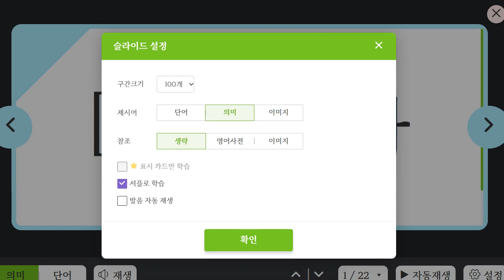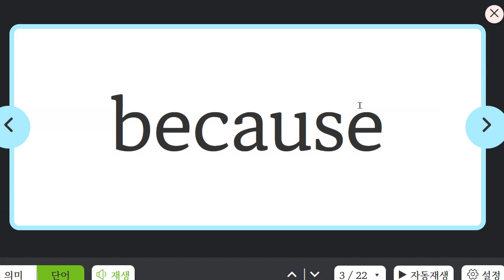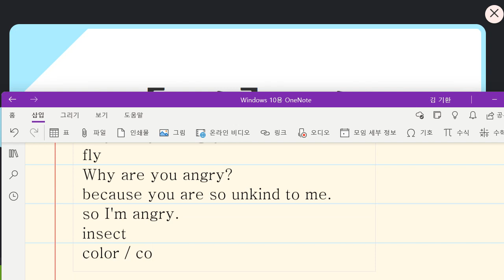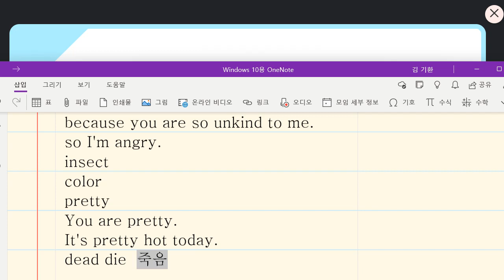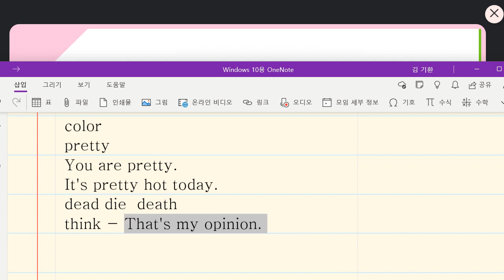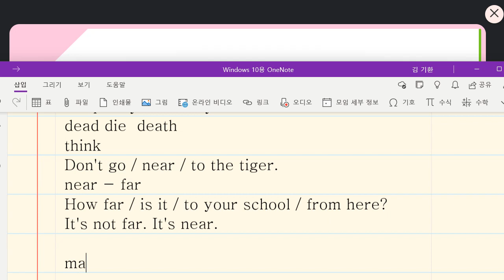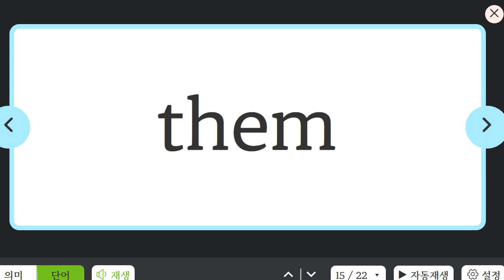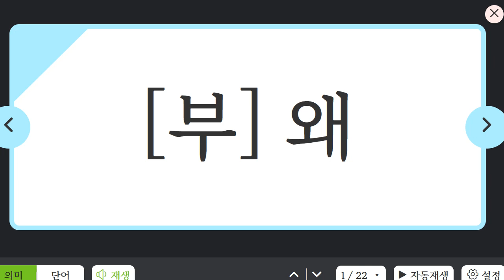Up영어 2023 08 21 초등 독해 어휘 학습 성취도 95